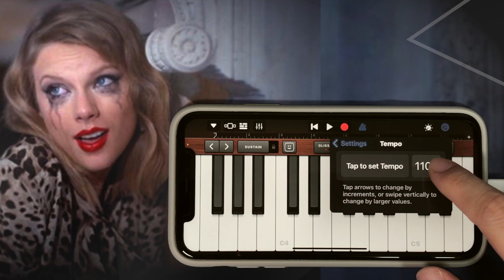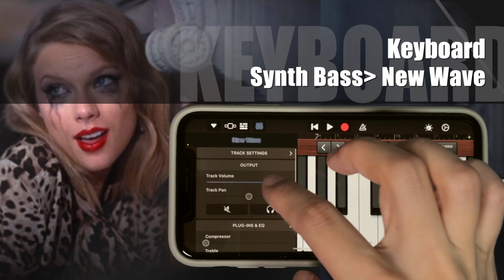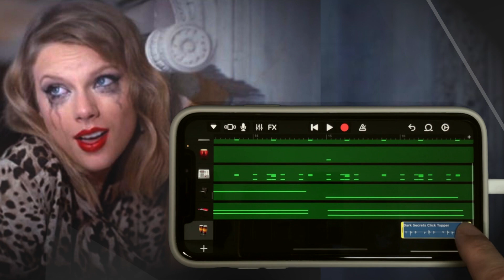Taylor Swift - Blank Space Cover (iPhone, GarageBand)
Taylor Swift - Blank Space on iPhone using GarageBand.

play taylor swift